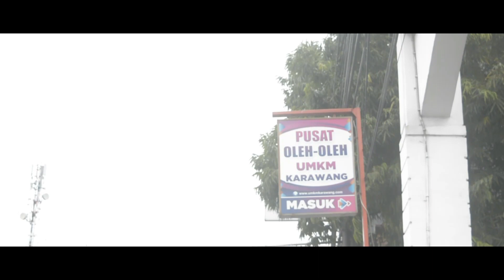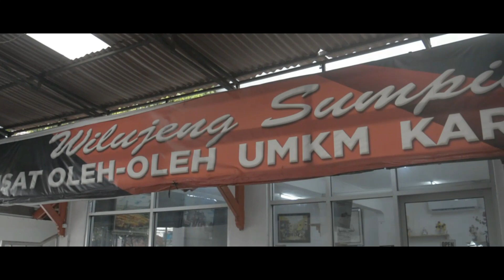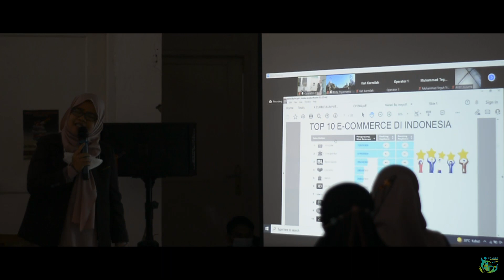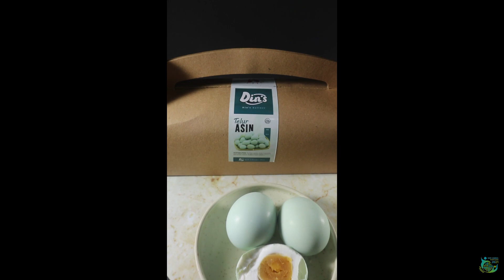37. KKN UNSIKA 2021 - Dokumentasi Kegiatan Pelatihan Desain Kemasan dan Pemasaran di Kab. Karawang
Berikut merupakan dokumentasi hasil kegiatan KKN UNSIKA 2021 Kelompok 37 : PELATIHAN DESAIN KEMASAN DAN PEMASARAN PADA UMKM DI KABUPATEN KARAWANG.

Lembaga Penelitan dan Pengabdian kepada Masyarakat (LPPM)